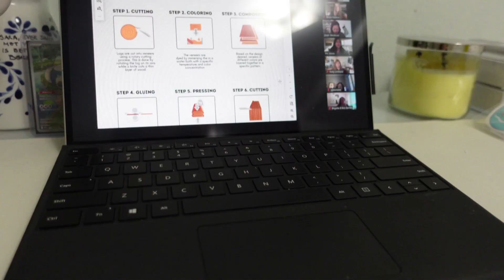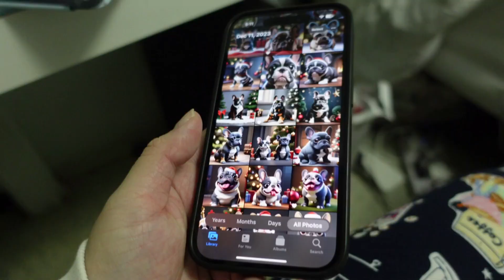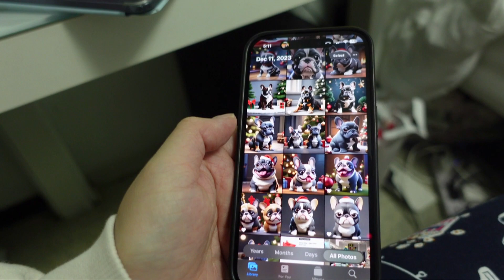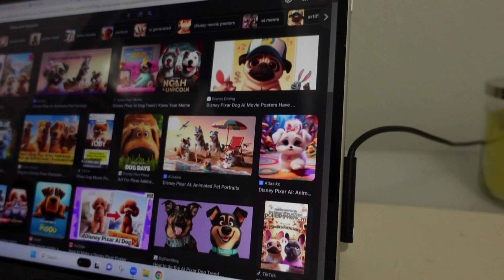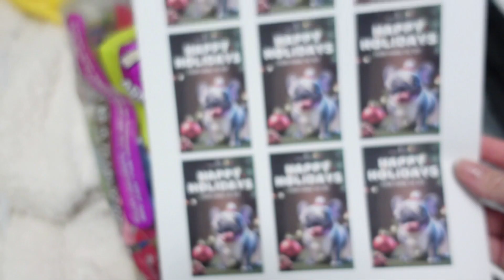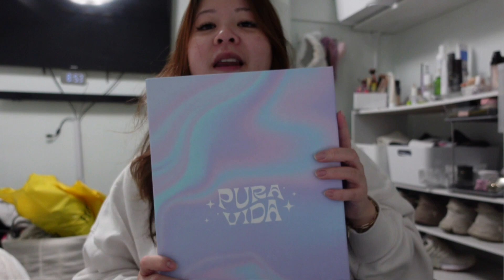My AI Frenchie?! | VLOGMAS DAY 11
Hey Yall! I've decided to make my own Christmas gift tags for Christmas this year! I wanted to draw all my Frenchies to do that and make it look like a Disney Pixar Poster, it didn't quite go as expected so watch me edit it to try to make it look like my fur babies!

Share your AI-drawn Christmas cards with us in the comments below – let's spread the holiday cheer together! 🎅🎉